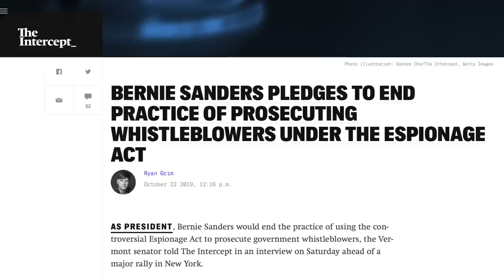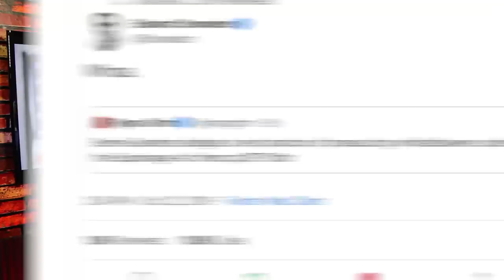Bernie Sanders Vows to End Prosecution of Whistleblowers Under Espionage Act